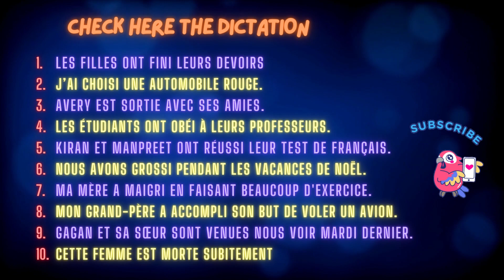French dictation IR verbs passé composé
Listen and write French dictation IR verbs passé composé
TIMING:
00:06 Listen and write the french dictation
06:15 Answers of dictation

LIST OF FRENCH DICTATION IN FRENCH
SOCIAL MEDIA - HERE YOU CAN FIND US

for french courses or practice